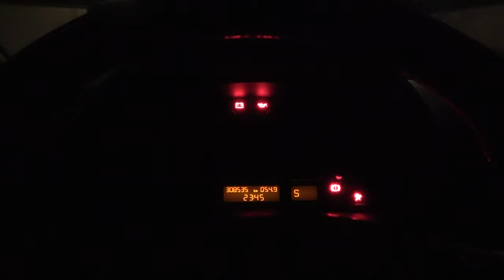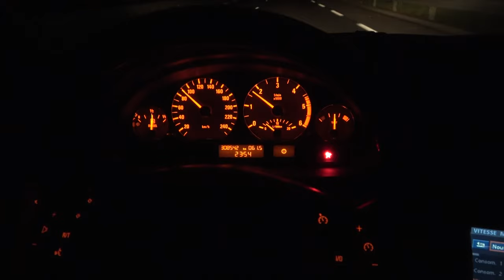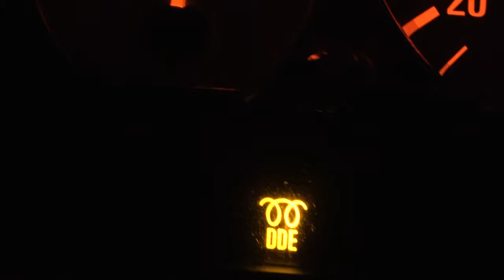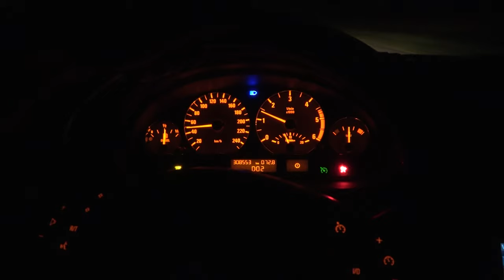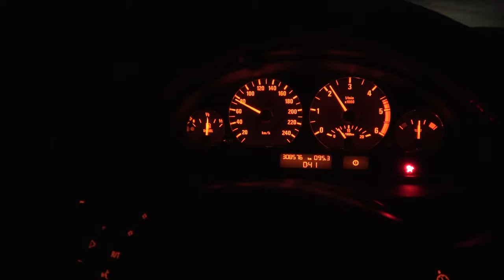Le couvre culasse et son joint | 330D Pack JDC [Ep.10]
Les mains faites pour l'or, mais elles sont dans de la Castrol.
Dans ce nouvel épisode de cette interminable série sur la 330D Pack JDC, c'est remplacement du joint de couvre culasse, qui bien évidemment c'est mis à fuir après avoir swappé le moteur !